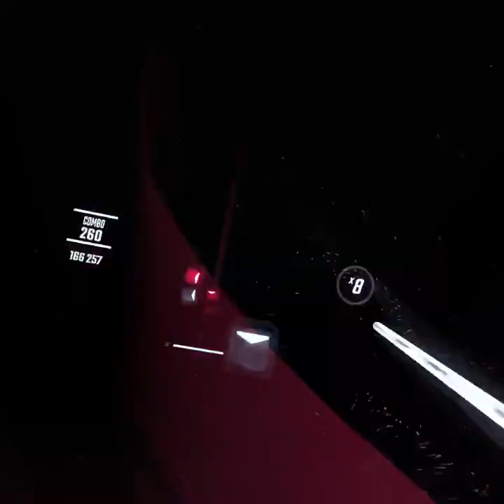First time playing crab rave on beatSaber!